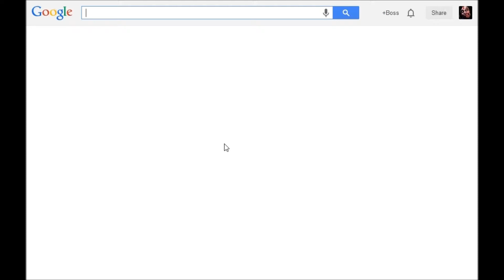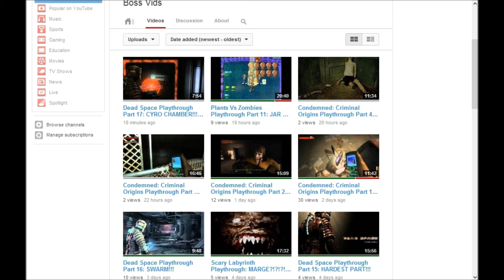PROBLEMS WITH MY VIDEOS,CHANNEL,AND BANDICAM/FRAPS!!!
The Issues iv had on the last 3 or 4 videos.